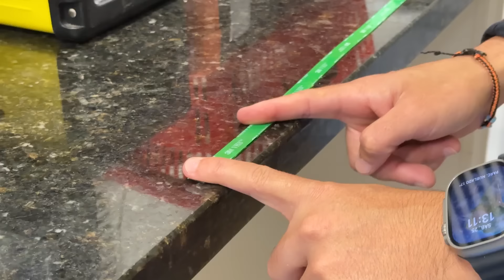CONSTRUI UM QUARTO SECRETO QUE VOCÊ NUNCA ENCONTRARIA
Neste vídeo incrível, construímos um quarto secreto em apenas uma hora para testar e surpreender  fãs do canal! Será que eles vão conseguir nos encontrar?